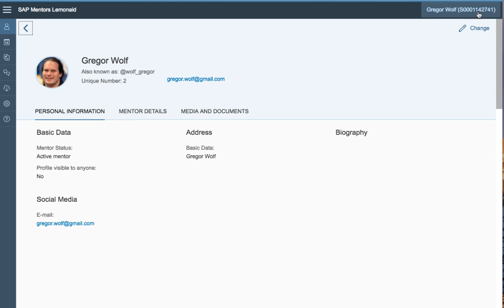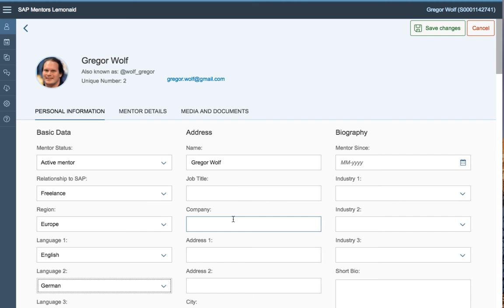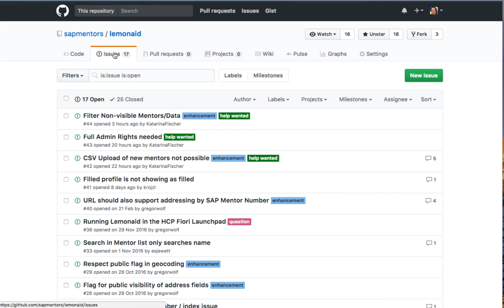SAP Mentors Finder - Maintain Profile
The SAP Mentors Finder is the SAP Cloud Platform powered tool to find SAP Mentors New and existing SAP Mentors can maintain their profile after login. This video shows how that is done.